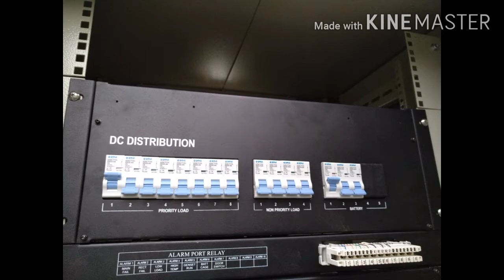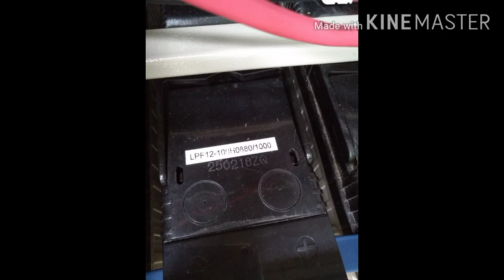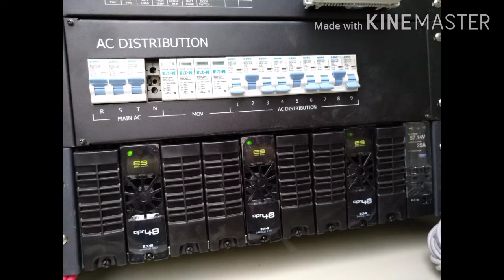Film Extrim perjalanan dan instalasi Ambawang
Kubu raya Kalimantan barat Indonesia